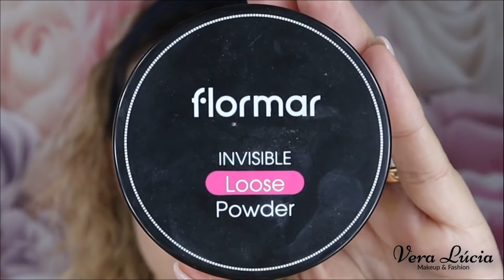Colorir o Youtube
Olá, aqui estou com mais um vídeo.
Vamos colorir o YouTube?! Porque não?!
Esta ideia surgiu da Bruna Rodrigues e eu resolvi seguir... Espero que gostem...
As próximas são: Joana Gonçalves e Mimos de Mulher

💋💋da Vera Lúcia